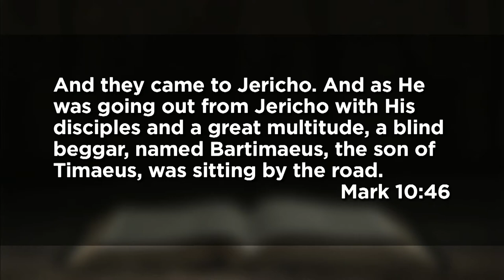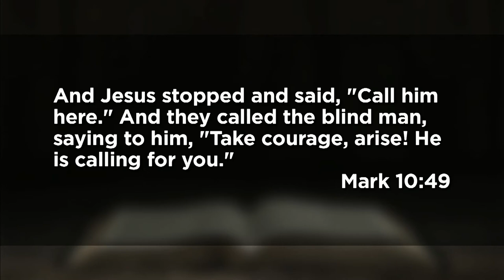January 10, 2021 (9:00) - Now Is the Best Time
Dr. Tom Davis preaches from Mark 10.